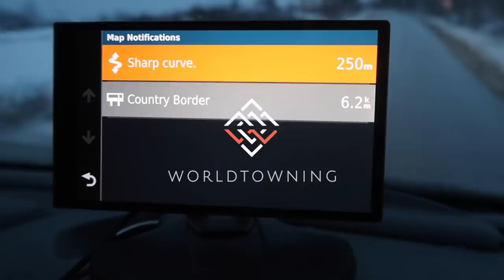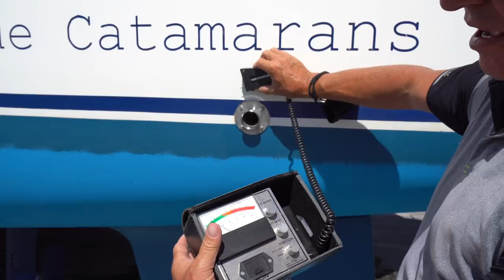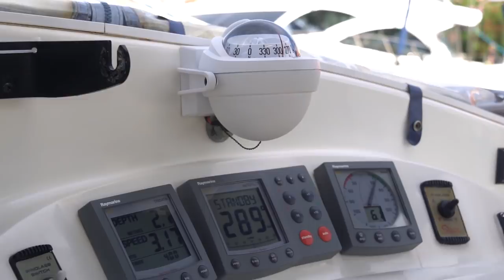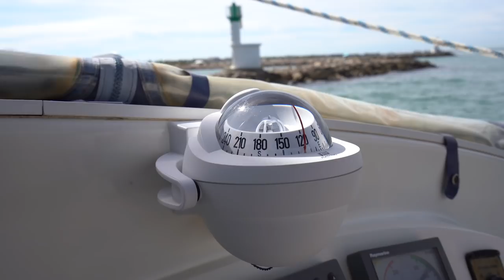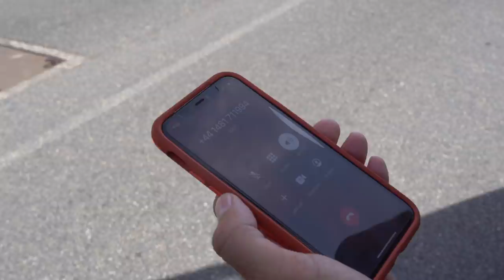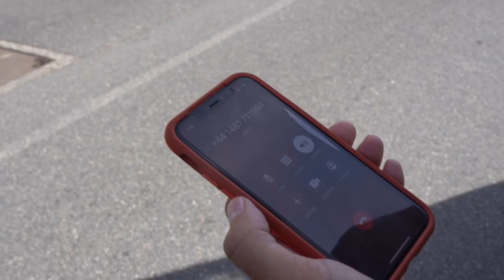WILL WE CALL THIS BOAT HOME? (Catamaran Survey and Sea Trail) | EP 253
We are so close to becoming a full-time liveaboard family on a catamaran and eventually sailing around the world. Today we will have a Survey and a Sea-Trial done on our prospective Broadblue 38 catamaran in France.